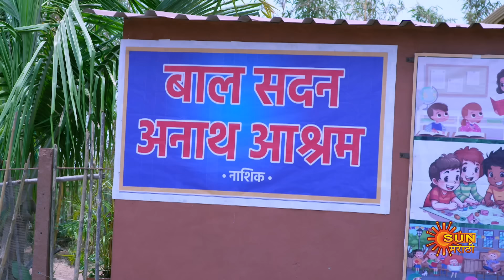Savali Hoin Sukhachi - Full Episode | 19 June 2024 | Full Ep FREE on SUN NXT | Sun Marathi